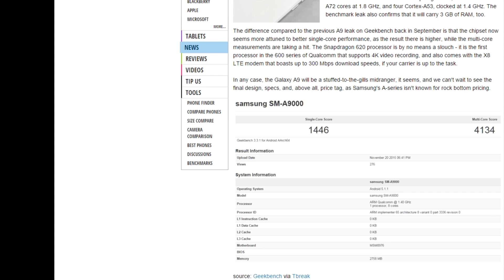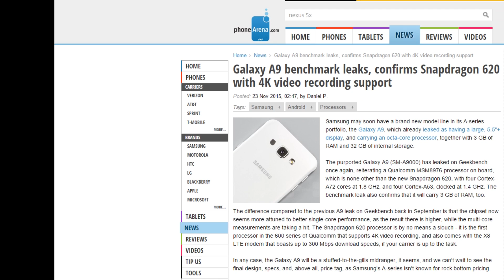Samsung Galaxy A9 Leaked - (Snapdragon 620 + 4K Video Recording)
Hey Guys I'm back with another video for all tech fans out there. I make daily tech videos to provide you as much tech content as possible.